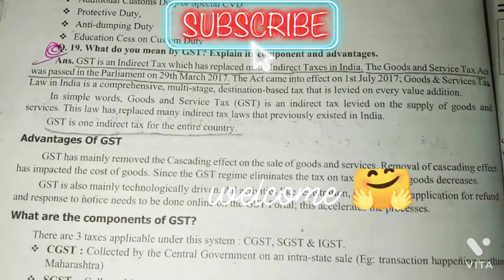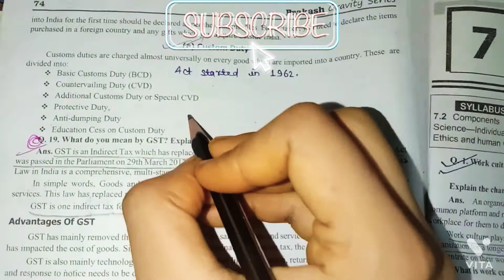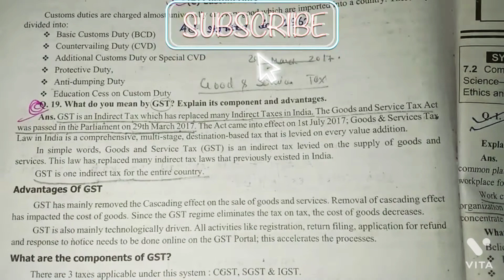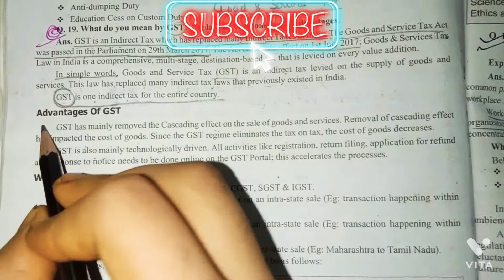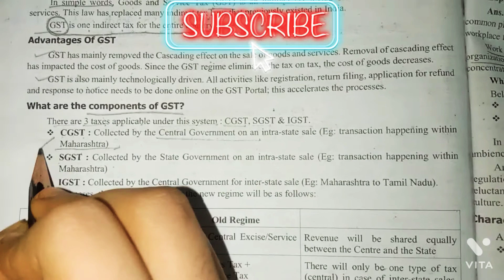GST(Goods and Services Tax) in all competitive examination